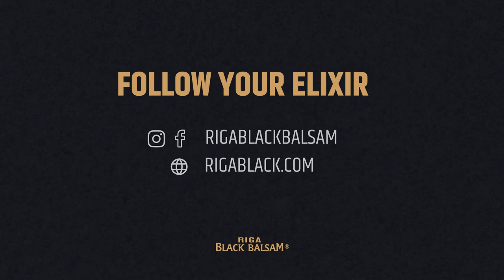Riga Black Balsam Espresso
Riga Black Balsam Espresso is an exceptional twist of Riga Black Balsam essence and 100% finest Arabica coffee bean extract, with a delicate touch of cinnamon on the top.

A perfect combination of sweet and bitter flavours from Riga Black Balsam botanicals, with a rich coffee aroma.

It is a perfectly balanced espresso spirit that can be enjoyed in an endless range of cocktails – as well as neat, in hot & cold drinks or even cuisine.